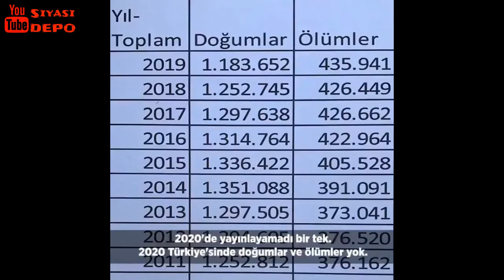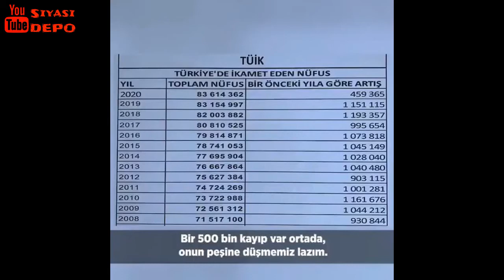Özgür Özel | En iyi Konuşmaları 1